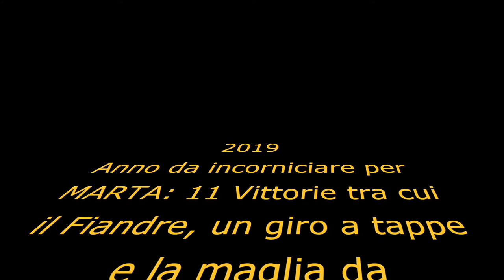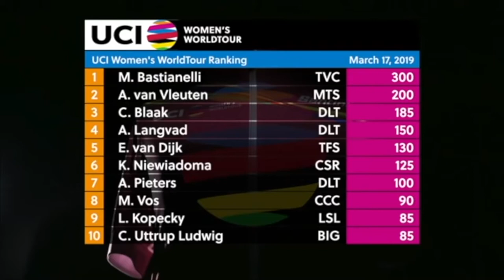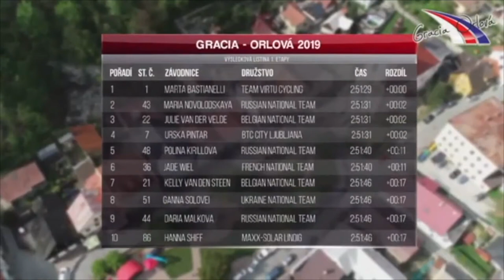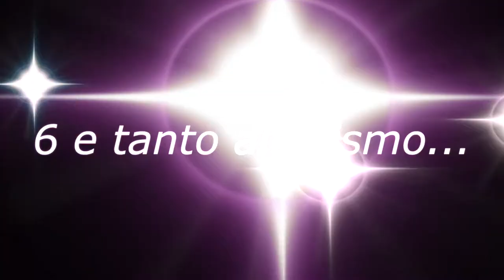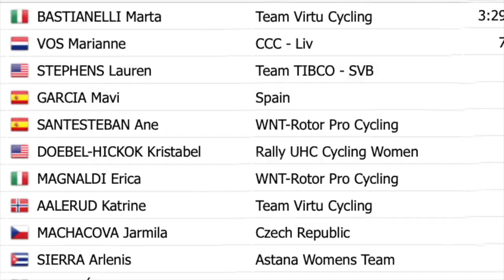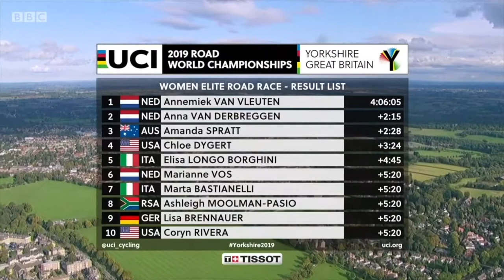Marta Bastianelli 2019 un anno da incorniciare